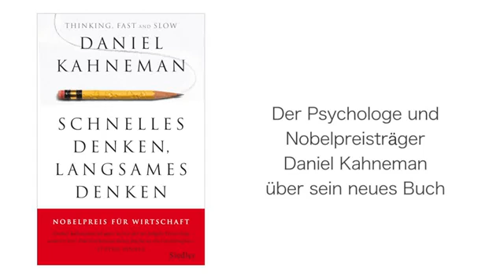Daniel Kahneman "Schnelles Denken, langsames Denken" - „Thinking Fast and slow!"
Freud: Primär- Sekundärprozess. Limbic System, vs. prefrontal cortex. NeuroScience. Konkretist, Kognition, Metakognition. Social Cognition, Interpersonal Neurobiology, Allan Schore, Daniei Siegel, Antonio Damasio. James Heckman. Communication, Left Right Brain. Gorilla-Test. Illusion. Mental thinking. Intelligenz. inteligence. Brands. Priming. Creativity and the Mind. Heuristic. Hermeneutik. Regressive Intuition. Sterotype. Soziale Kompetenz. Geschlechtsverkehr. Planung. Entscheidung. Irrtum. trial and error. Optimist. Blind Mind. Bernoullis Irrtum. Risc. Risiko. Emotional Framing. Frames. Ökonomie. Wirtschaft. Marketing. Advertising. Neurobiology. Paradoxon. Investment. Mind maps. NeuroScience Neurobiology Affectregulation and the Origin of the Self. Ben S. Bernanke,